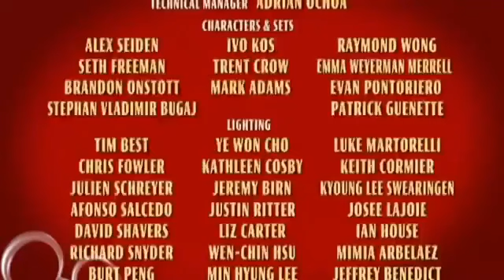Una Meet the robinsons Ending